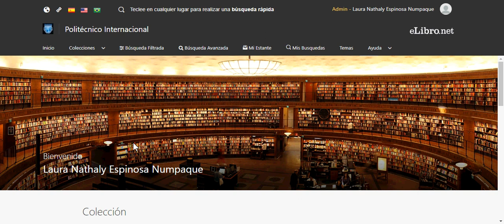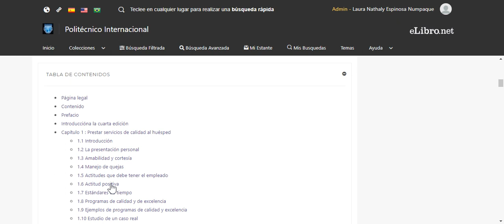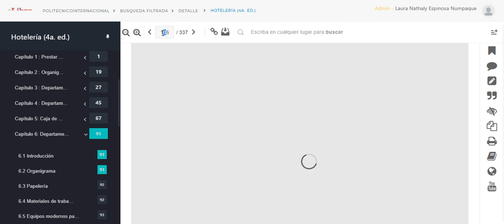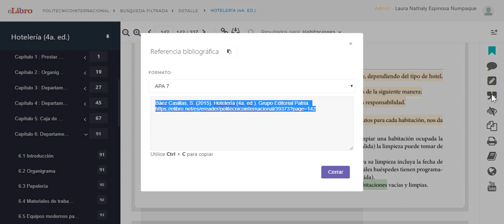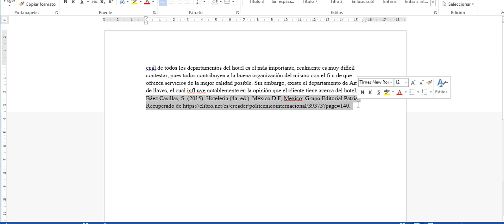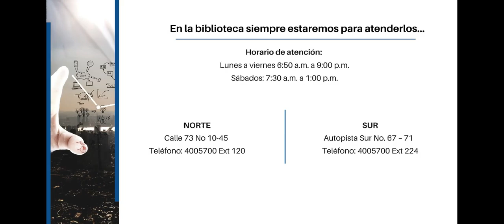Politécnico Internacional - Tutorial eLibro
Tenemos muchos recursos disponibles para toda nuestra comunidad educativa. Este es un tutorial para acceder a la sección de bibliotecas eLibro.